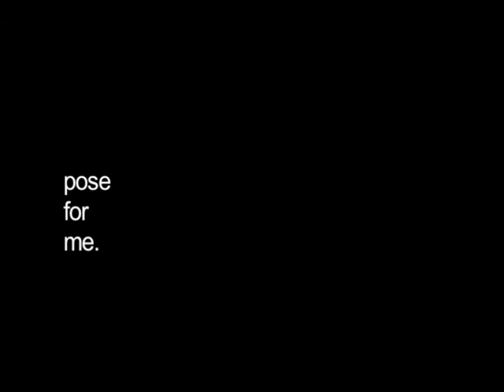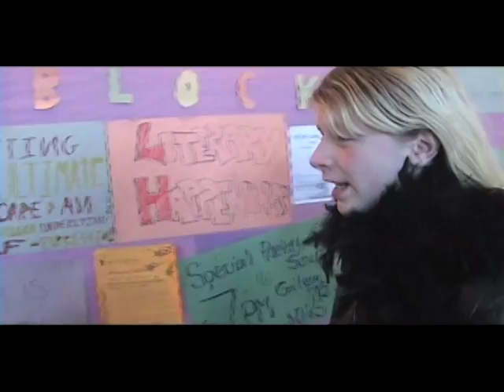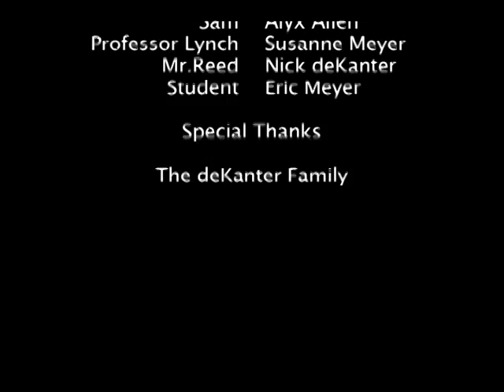Pose For Me - Inferno Fest Entry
This film was an entry for the Inferno Festival 2008 at Newburyport High School.  The festival was a 24-hour festival, in which the scripts were all written collectively in 12 hours, and the films/plays themselves were made and put together in 12 hours.  All films/plays in the festival were to be 5-10 minutes long.  I directed/filmed/edited, chose costumes for, and put music into this movie.

Synopsis:
Dante, a naive nude model, is troubled by his exposing career.  He needs to make the choice on whether to keep going with his modeling insecurities or leave it all behind.

Credit to L'Oreal and Yahtzee.

(btw, try to not mind the wierd fuzzy thing that is going on throughout, because thats just something the DVD did to it)